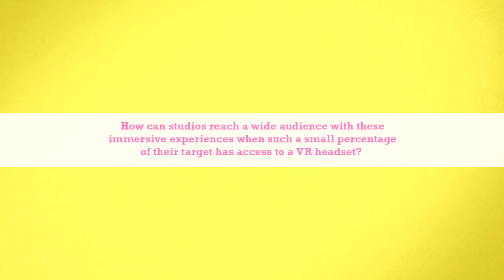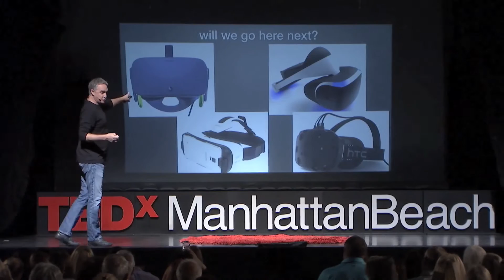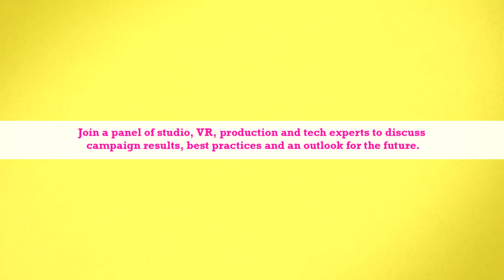SXSW Panel 2017 | Wrapped up in the Big Screen | Amplifying Cinematic VR for Film and TV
Getting viewers to go to the theater or pay for premium cable subscriptions in a Netflix and cord-cutting world is more challenging than ever, leaving entertainment marketers with the need for the most memorable tactics to entice viewers to pay for the real-deal experience and keep them engaged in between releases.

Immersive VR experiences have evolved into the next level of movie and TV trailers for a continually tech and media-savvy generation, luring them into fresh cinematic content and holding their interest in between seasons for highly anticipated franchises. A panel of studio, VR, production and tech experts will discuss campaign results.